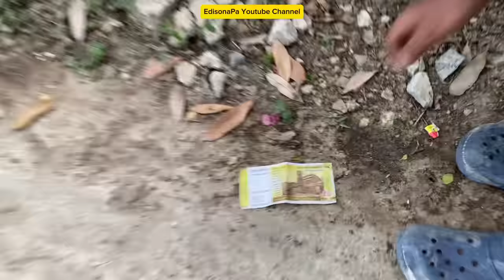KURTAI PRANK Mizo🤣🤣LUNG AN EI HMIAH MAI LE😱😱RAWPUI KHUA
Kan Prank ngam te hi chu kan fiam ngam aw😊😊